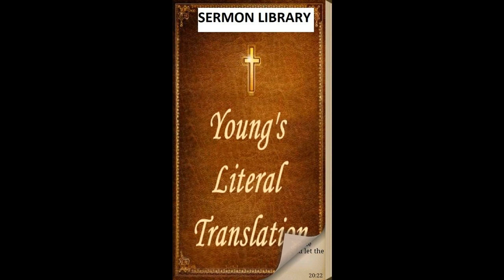Joshua 18 - YLT - audio Bible - Young's Literal Translation